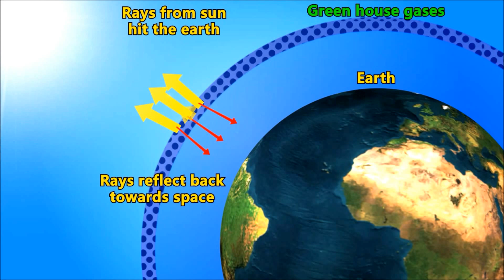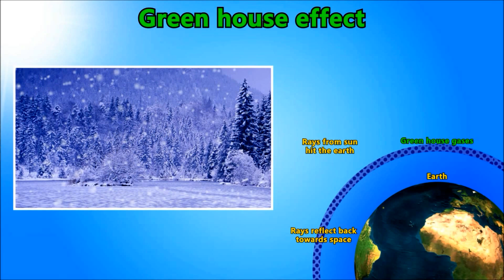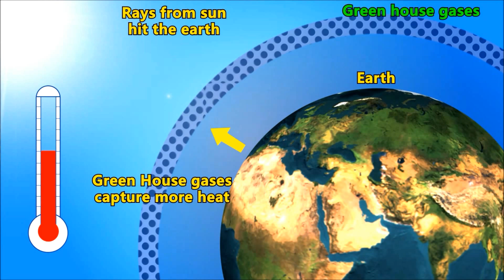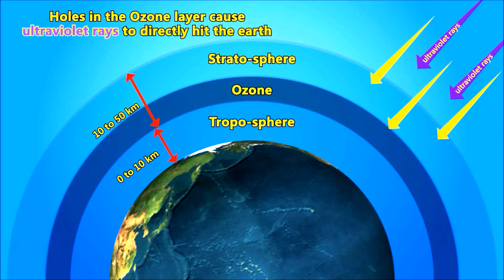Global Warming , Green House Effect , Ozone Layer Video for Kids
for free science videos for kids.

Global warming can be defined as heating of earth because of increase in green house gases ((carbon dioxide, water vapor, nitrous oxide, and methane).These gases trap more heat from the sunlight reflected by earth ,so temperature of the earth goes up.This may hurt all living beings.In this educative video,find  all answers  to the questions about  what is global warming ,what is ozone layer,what is greenhouse effect etc.